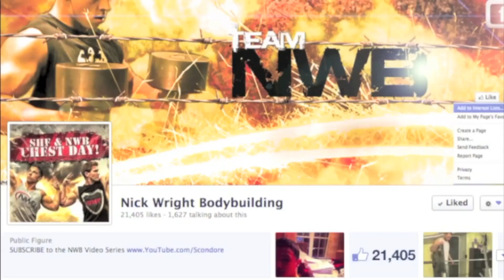Off Season Gainz - Bulk Update - GET FLUFFY